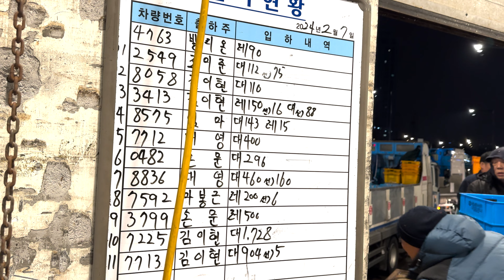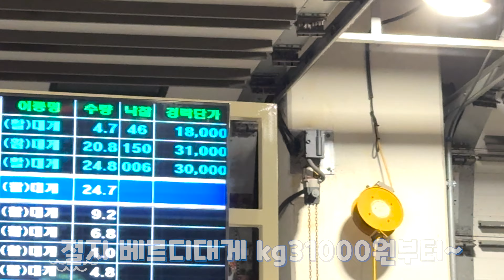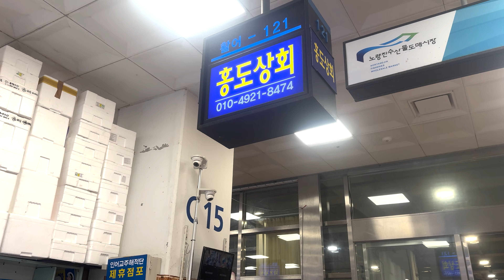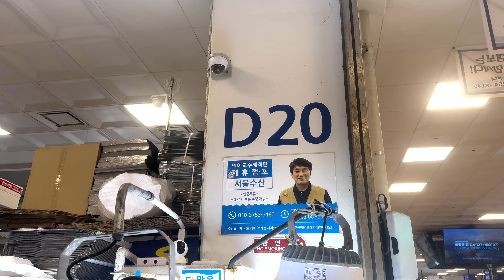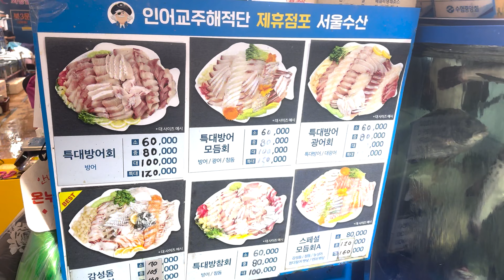드디어 시작 되었다!! 2월7일 새벽 노량진 수산시장 리뷰!!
항상 초심!
구독자님들이 가장 합리적인 가격으로 해산물을 구매할 수 있도록

   - 백대표의 대리구매 밴드-
     (킹크랩,대게,암꽃게,횟감 필렛를 구매대행 합니다)

    -백대표 수산 쇼핑몰

      백대표.com

무진장 수산
무진장 수산 단톡방(매일 시세를 볼 수 있어요.예약까지~)

서울수산 단톡방(매일 시세를 볼수 있어요)

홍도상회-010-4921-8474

홍도상회 단톡방 (매일 시세를 볼수 있어요)

 ***백대표의 참고 자료는 비전문가들이 만들어낸 ,
      인터넷의 카더라가 지식이 아닌
      국가 공인, 수산 전문가들(박사,석사)의 논문 및 학술,
      서적만을 참고자료로
      사용됨을 알려드립니다

제가 소개 시켜드리는 점포들의 연락처

활어~

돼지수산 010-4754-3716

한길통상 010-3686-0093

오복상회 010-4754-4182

선어~
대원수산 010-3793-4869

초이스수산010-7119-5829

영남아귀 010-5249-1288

소매~
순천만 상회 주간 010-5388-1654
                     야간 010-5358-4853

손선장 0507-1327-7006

초장집 ,찜
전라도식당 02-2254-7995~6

갑각류 찜집!!

금호수산

우원유통

초원수산